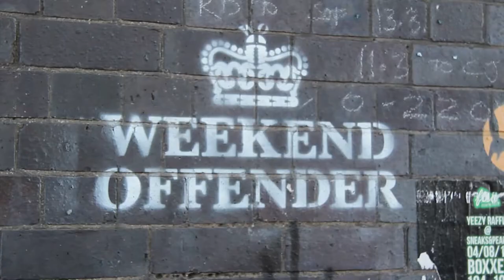Street Art in Birmingham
An introduction to street art in Birmingham, featuring Ann Mulligan.
Produced for the Birmingham Mail website